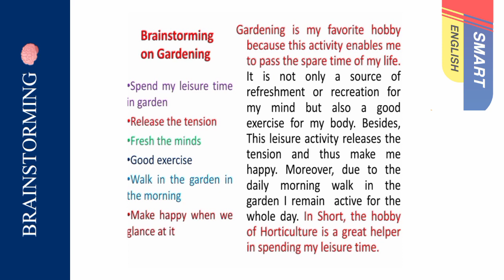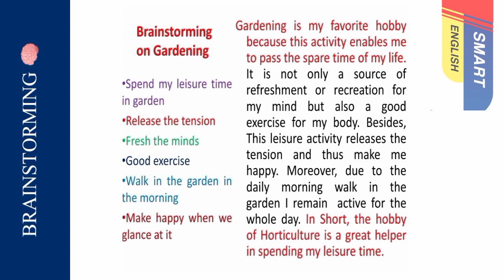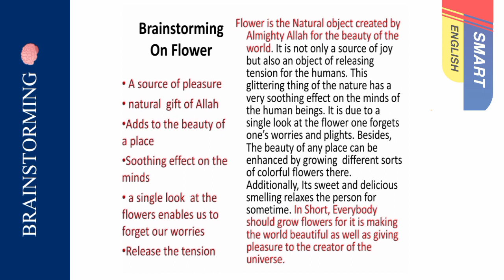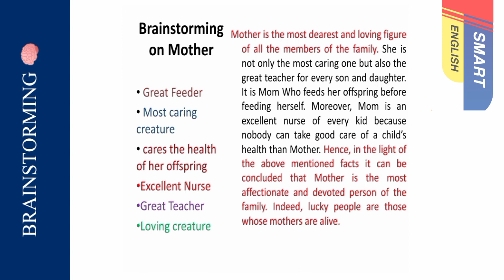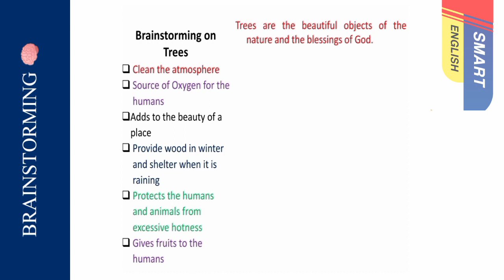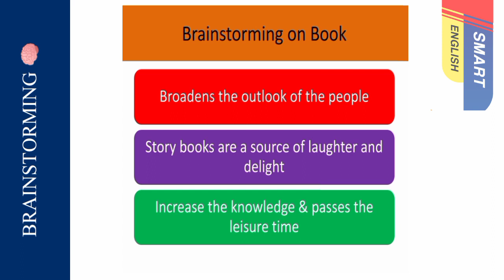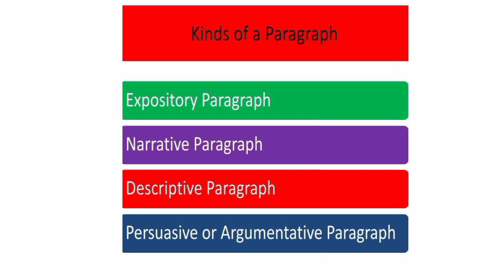Easy way to write any paragraph or essay || pre- writing|| English paragraph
Brainstorming is a method design teams use to generate ideas to solve clearly defined design problems. In controlled conditions and a free-thinking environment, teams approach a problem by such means as “How Might We” questions. They produce a vast array of ideas and draw links between them to find potential solutions.